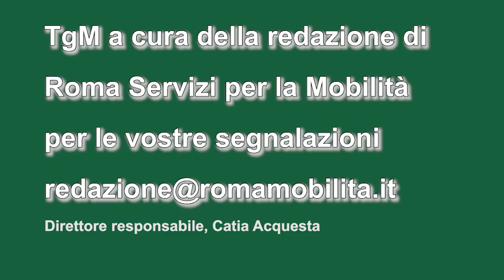Tgm ore 14